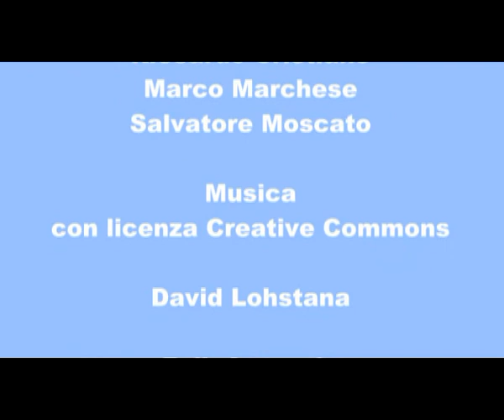Decimo Congresso di Radicali Italiani - Intervista a Stefano Bilotti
TVRadicale entra nella pancia del decimo congresso di Radicali Italiani per ascoltare gli iscritti, i protagonisti, gli umori. Intervista a Stefano Bilotti, Segretario dell'Associazione Rientro Dolce.